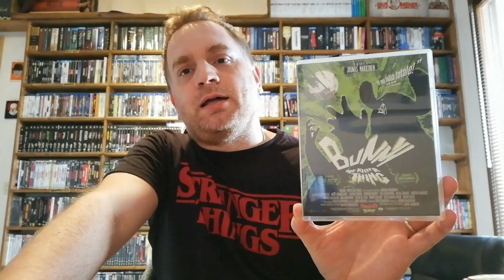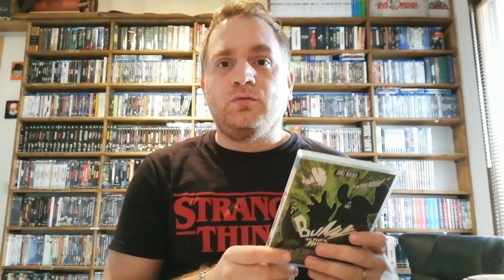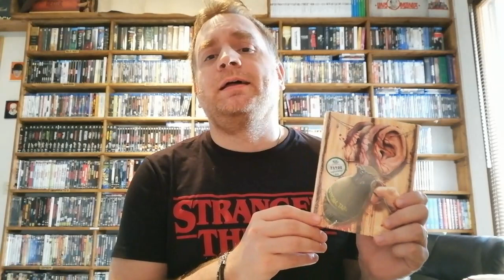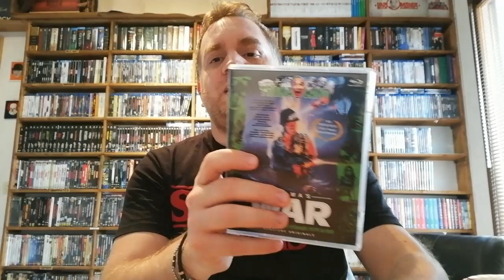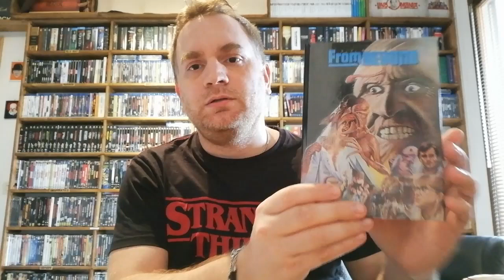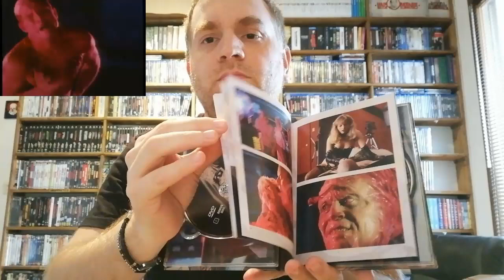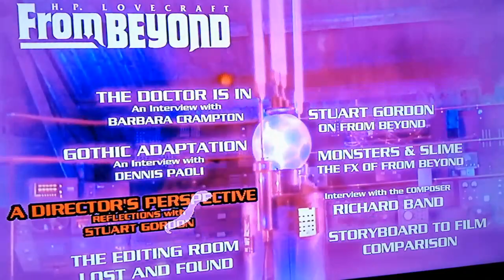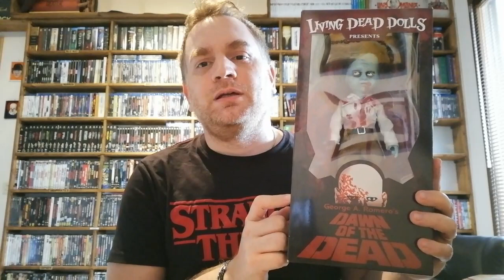#120 Acquisti Horror Gennaio 2021: "Tromaland,Spasmo Bunny, Cm" (Blu-ray & Living Dead DOLLS)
Unboxing dei primi acquisti dell'anno:
Bunny the killer thing, Troma's War, From Beyond... (Bluray Horror & Living Dead DOLLS)